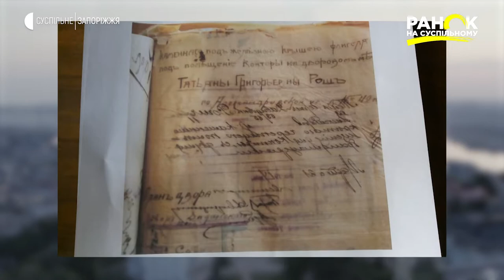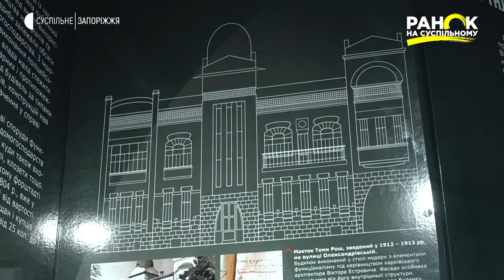Архітектура Запоріжжя: Садиба Рош | Ранок на Суспільному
Історія запорізького будівництва сягає корінням у 18-те століття, коли тільки-но засноване місто мало назву Олександрівськ. Час спливав, поселення розросталось. Старі глинобитні будиночки поступово змінювались на два або триповерхові будівлі. Згодом вже працювали 2 цегляних заводи, 5 кузень, відкрилися 5 заїжджих дворів. На початку 20-го століття у місті мешкало вже понад 60 тисяч жителів. Завдяки вигідному географічному розташуванню, Олександрівськ не залишився осторонь торгівлі.